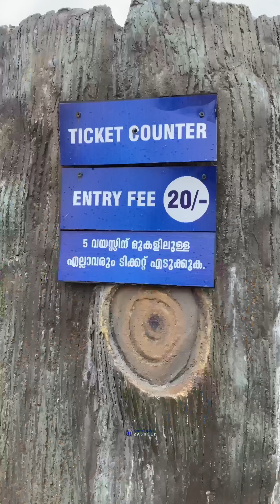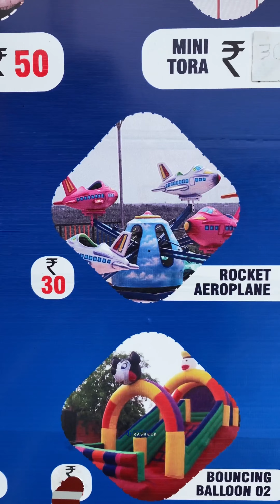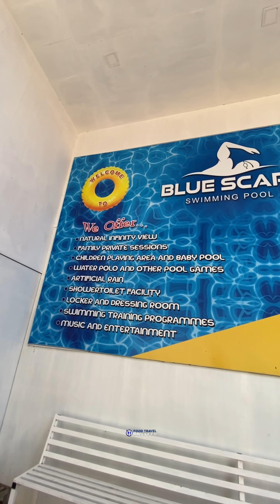BIGGEST GLASS BRIDGE IN KERALA || കേരളത്തിലേ ഏറ്റവും വലിയ ഗ്ലാസ്സ് പാലം || MARRY WORLD FAMILY PARK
will my other social media apps also support it ?